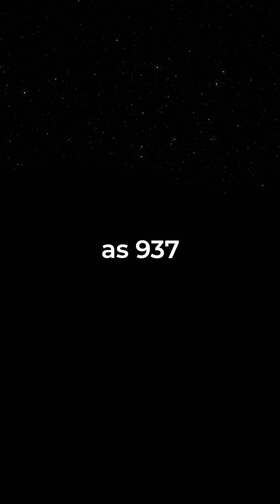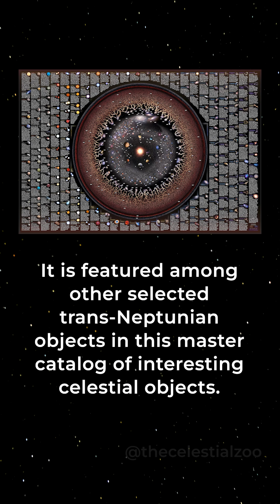Sedna ☄️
➡️ 1,000 km large planetoid composed of water, methane, and nitrogen ices with tholins
➡️ One of the reddest surfaces observed
➡️ Currently at a distance of 85 AU takes 11,400 years to complete its elongated orbit getting as far as 937 AU
➡️ Possible first known member of the inner Oort cloud or may have been tugged into its current orbit by a passing star or by an undiscovered large planet

credits: NASA/Wikipedia/The Celestial Zoo 🔭 POSTERS 🌌 and BOOKS 📖 are available at their bio link 👉 @thecelestialzoo

Tour the universe with us in social channels, books and infographic posters

Stay close, get your universe dose!

UNIVERSE GUIDEBOOK (All Universe explained in a pocketbook)

video and script credits:  @NASA  @wikipedia  @TheCelestialZoo